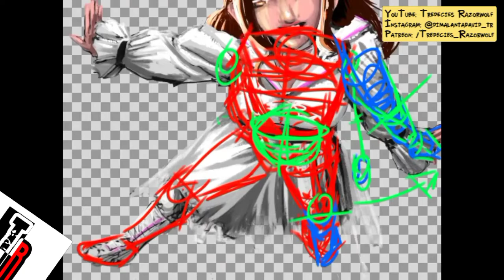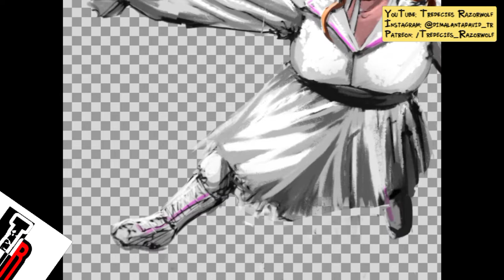AEW Fanart: Riho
This speedpainting focuses on Riho fanart. I'm aiming not for perfection of this drawing/painting in this video but understanding more on foreshortening and fixing errors.

[DEVIANTART]
/tredecies-razorwolf

Support me for more exclusive WIPs and other content by joining membership on...

[ETH]
0x164Cee9B7B79e625b845fadD26CCbC83dA529d39

[XRP]
rQhbKHzKFXjSshqythFwNozznQPS1PVSQC

BGM